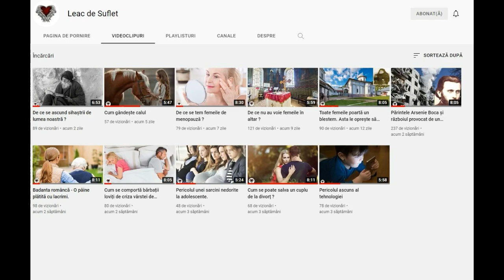Nazino - Insula unde oamenii s-au mâncat între ei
Nazino a reprezentat deportarea în masă a 6.114 persoane - dintre care cel puțin 4.000 au murit în mai puțin de patru săptămâni. Insula mică și solitară a fost numită „Insula morții” sau „Insula Canibalilor” „din cauza haosului dezlănțuit în rândul oamenilor care au fost abandonați acolo fără hrană sau adăpost .